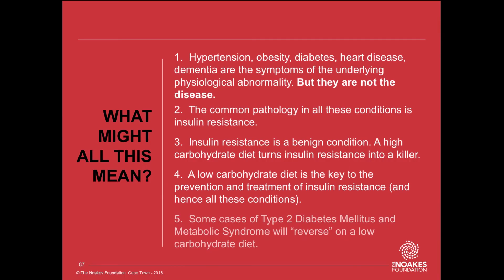Nutrition Network Online Course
On the 1st of May the Nutrition Network will be launching the first ever Professional Training in LCHF/Keto Nutrition & Treatment, designed exclusively for medical professionals and allied healthcare workers.

The online course is presented by national and international medical and allied healthcare experts in their field, on a range of topics related to LCHF nutrition and its implementation into clinical practice.

We are currently offering an EARLY BIRD special if you register and pay before the 1st of May.